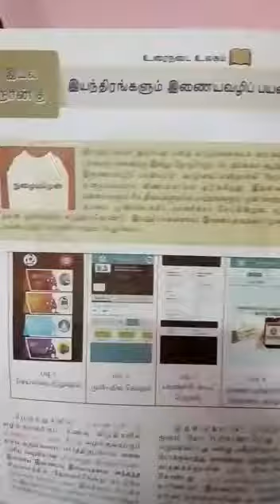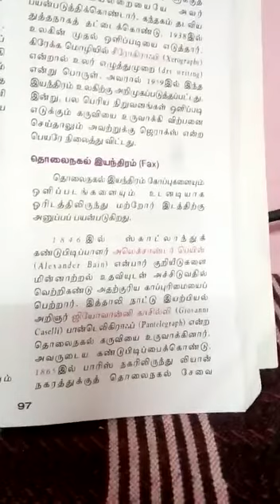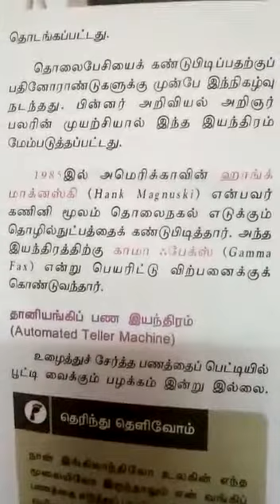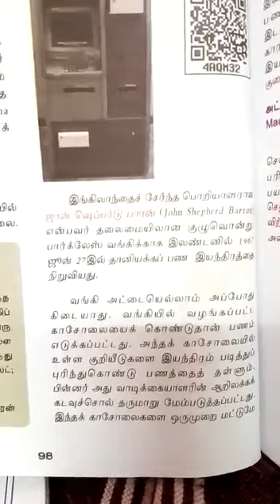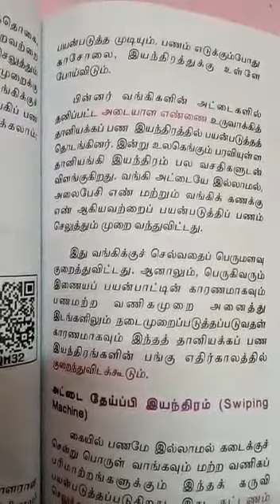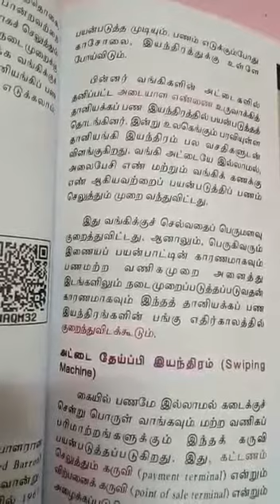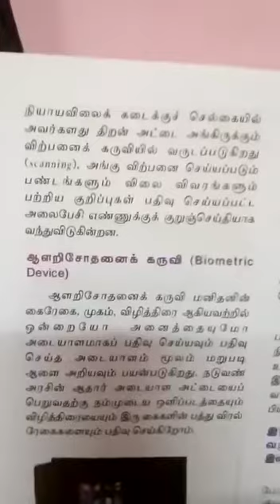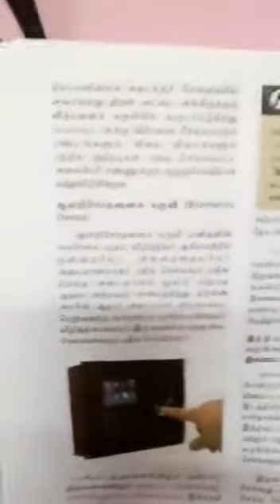ஒன்பதாம் வகுப்பு || இயல் 4 , உரைநடை || இயந்திரங்களும் இணையவழிப் பயன்பாடும் || பகுதி 2